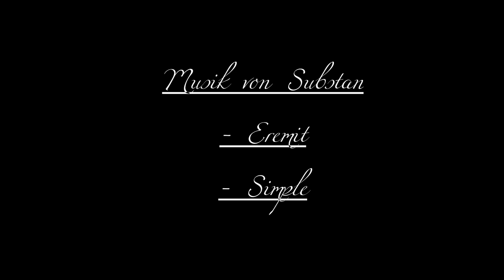Pas de Peyrol (Auvergne D680 D17)